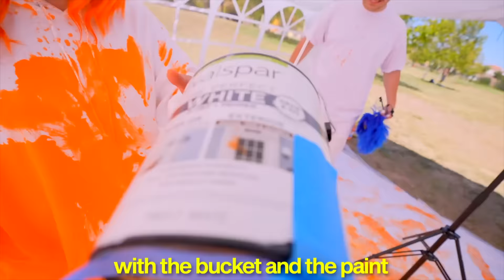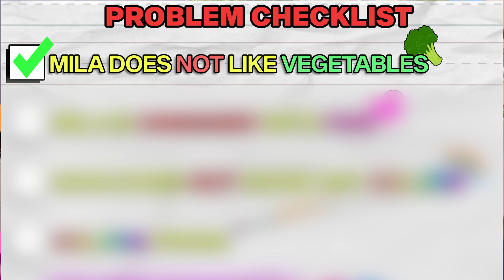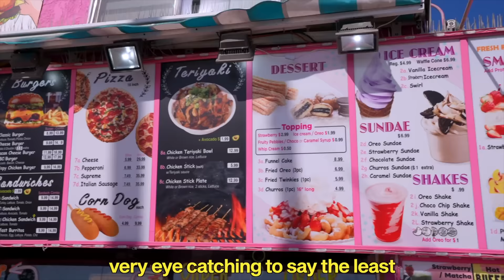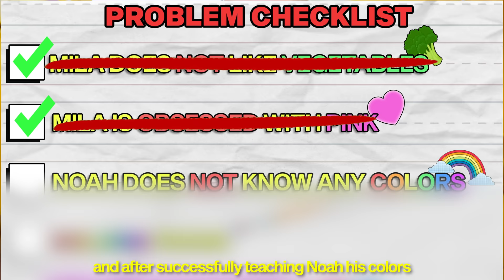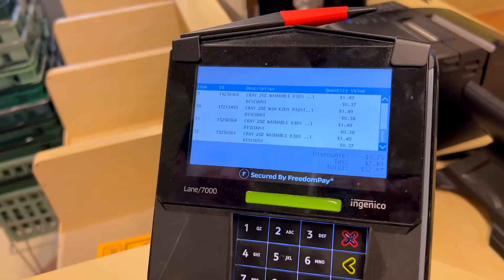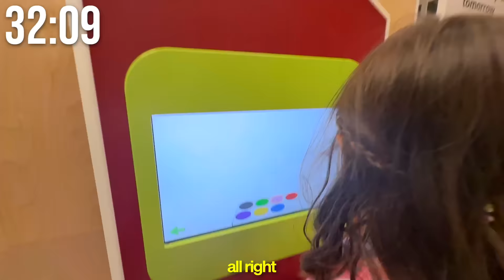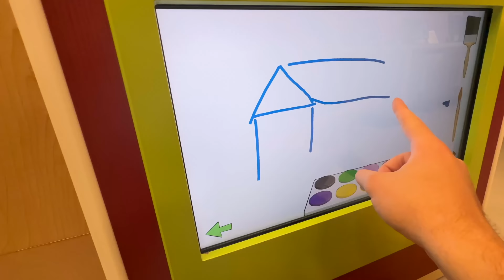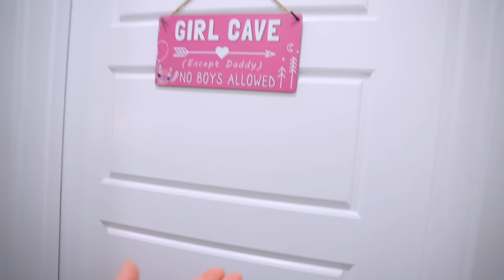Eating & Buying Everything in One Color for 100 Hours!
Eating & Buying Everything in One Color for 100 Hours! ! ft/ Rebecca Zamolo & Jordan Matter  | Anazala Family

My daughter Mila will be surviving every color for 24 hours with special appearances by our best friends Salish Matter & Rebecca Zamolo! Eating one color or buying everything in pink; which one is harder? Oh, there is also an insane room makeover in PINK with a big prize for the winner of the challenge! Enjoy family

Video inspired by Jordan Matter & Royalty Family

Very Special Thanks to Heightened Entertainment for being the best scary monster in the house!

Thanks to the Team: Moktar Larbi, Liam Dipple, Hisham Shahwan, John Abbot, Ronan Walters, David Gudani، Patrick Chaplin, Yehia Elkarim, Eric Rey, Joel Osborn & Carter Miller for all your love!

MB01XPNYBA92EVF